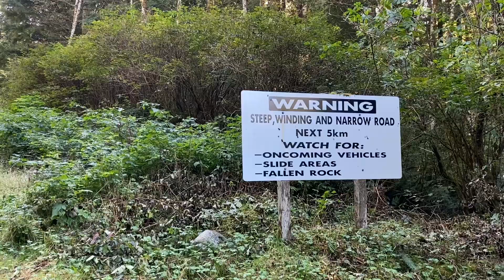Восход на гору Ozzard 700м